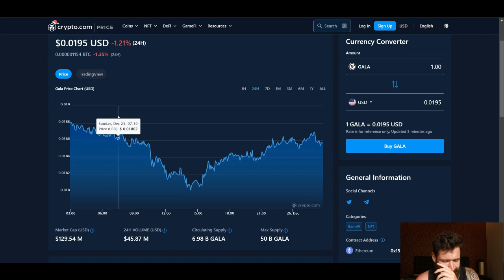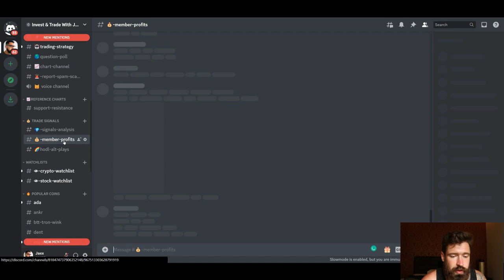GALA GAMES PRICE PREDICTION 2022🎮WATCH THIS PATTERN TO BREAKOUT SOON FOR GALA!👑